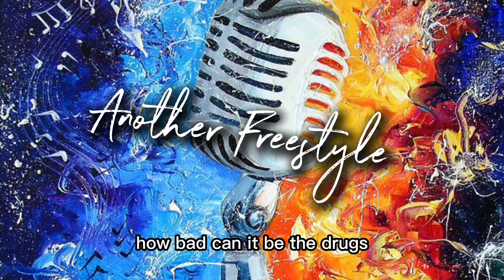Life’s Theory - Another Freestyle (Prod. By B Young)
Thank you to whoever listened! Means a lot!